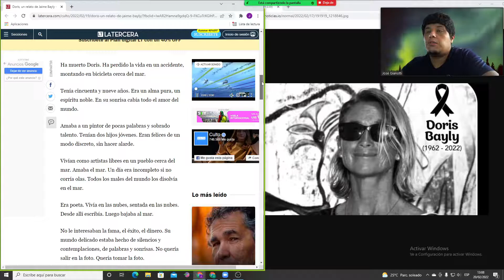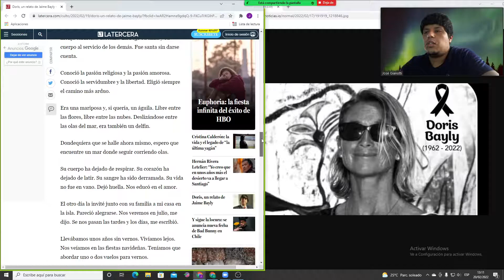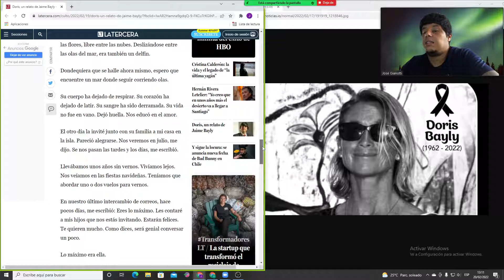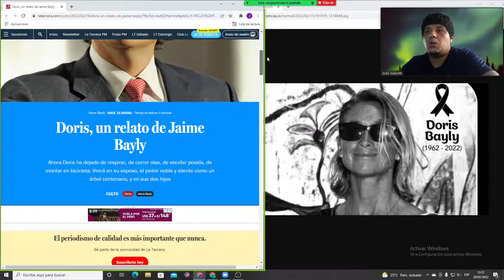Doris, un relato de Jaime Bayly (En memoria a Doris Bayly)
"Ahora Doris ha dejado de respirar, de correr olas, de escribir poesía, de montar en bicicleta. Vivirá en su esposo, el pintor noble y silente como un árbol centenario, y en sus dos hijos" (...)